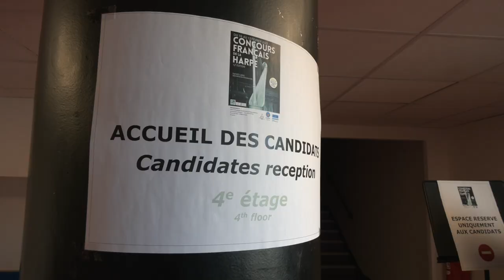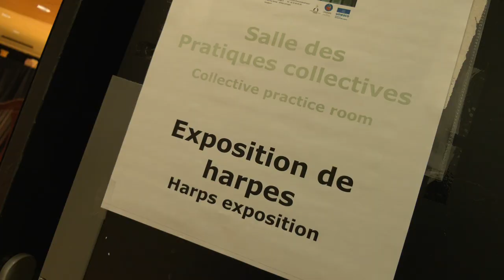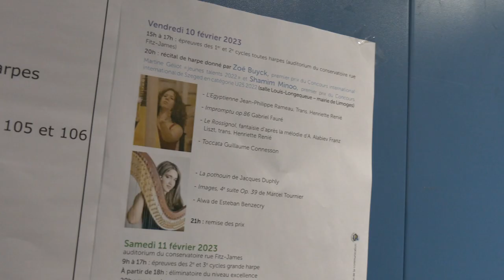Douzième édition du concours français de la harpe.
Pour cette édition 2023 plus de 100 harpistes venus de 17 nations différentes participent au concours. Le concours est organisé en différents niveaux : épreuves des 1er et 2e cycles toutes harpes, épreuves des 2e et 3e cycles, épreuves du 3e cycle et finale excellence. L' organisation soutenue par le conservatoire de Limoges et la Ville de Limoges.
Durant tout le congé de fin de semaine l’accès aux épreuves est libre au sein du conservatoire de Limoges. Une exposition de harpes est également visible de 10 à 18 heures. Les facteurs de harpes Camac, Instrumentarium (Salvi et Lyon and Healy) présentent leurs instruments et les mettent à disposition des candidats. Ils apportent aussi leur soutien en dotant les meilleurs candidats par des prix et récompenses. Les membres du jury sont : Marielle Nordmann, Christine Icart, Noëlle Fichou-Vera, Véronique Chenuet, Marie-Monique Popesco.